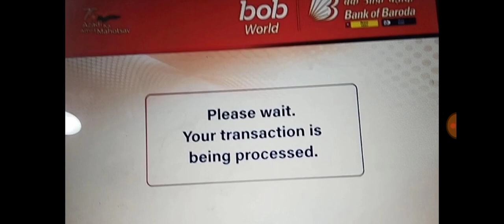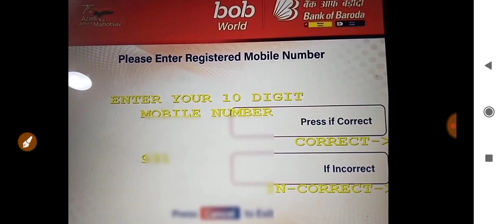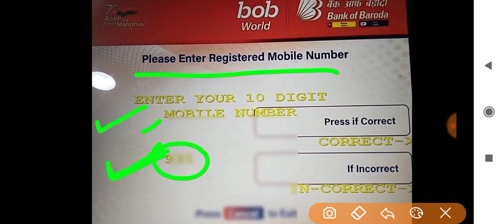bank of baroda atm pin generation | bank of baroda atm pin bhul gaye to kya kare | bob ATM pin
bank of baroda atm pin generation mobile se,
bank of baroda atm pin bhul gaye to kya kare,
bank of baroda atm pin change kaise kare,
bank of baroda atm pin generation online,
bank of baroda atm pin kaise banaye mobile se,
bank of baroda atm pin generation tamil,
bank of baroda atm pin generation malyalam,